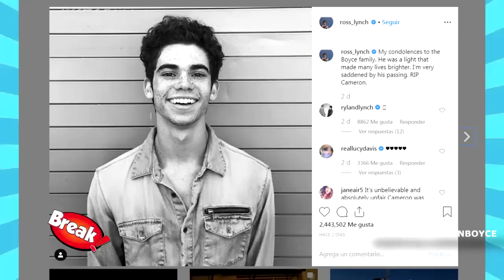ACTOR DE AUSTIN & ALLY SE DESPIDE DE CAMERON BOYCE Y RECUERDA GRABACIONES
El actor Calum Worthy de la serie Austin & Ally le dedicó un mensaje a Cameron Boyce a través de su instagram.